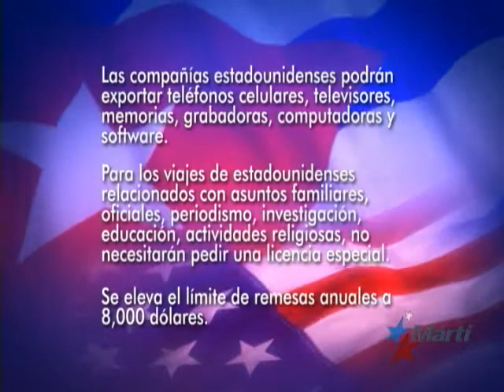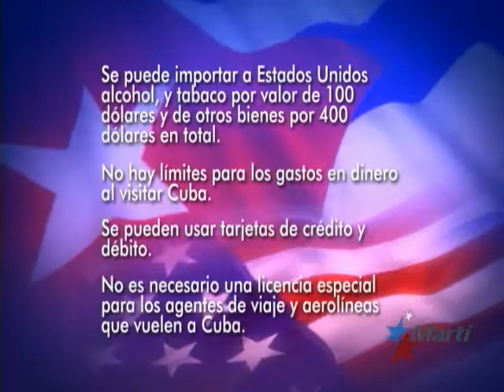Estados Unidos alivia el embargo a Cuba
El gobierno de Estados Unidos anunció  el primer paso para levantar algunas restricciones comerciales y financieras a Cuba.  Alfredo Jacomino amplía el informe.